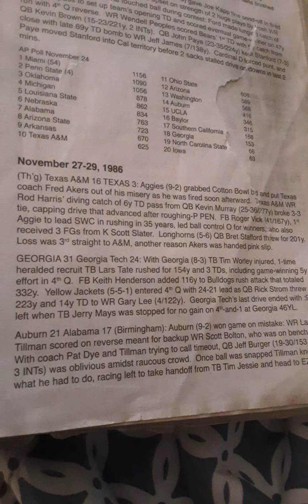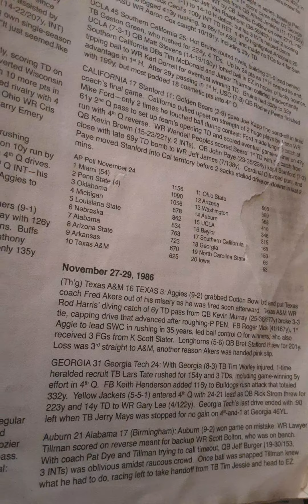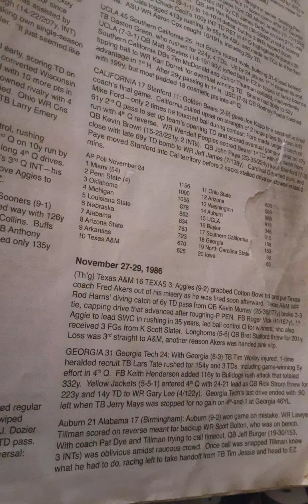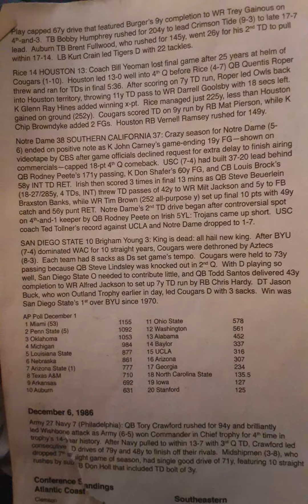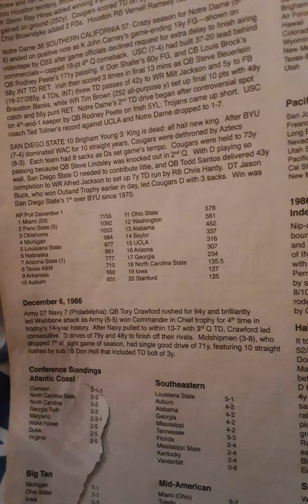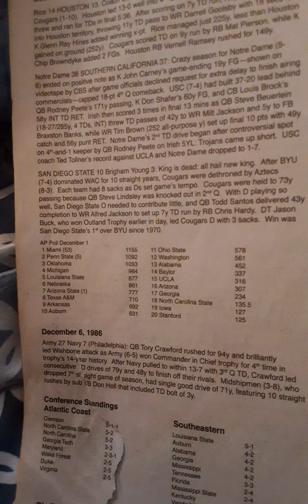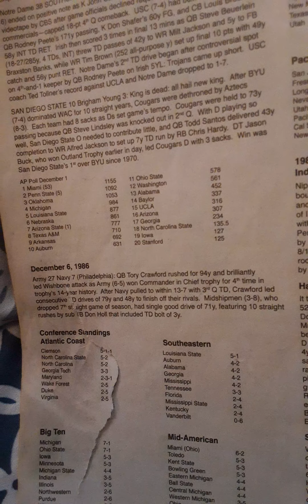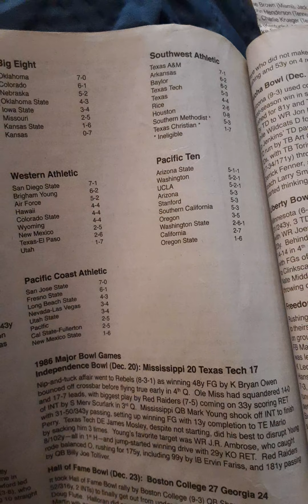The Week That Was College Football History In Review 1986 College Football Season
Week 13 November 27th-29th 1986
Week 14 December 6th 1986
The Conclusion of The 1986 College Football Regular Season